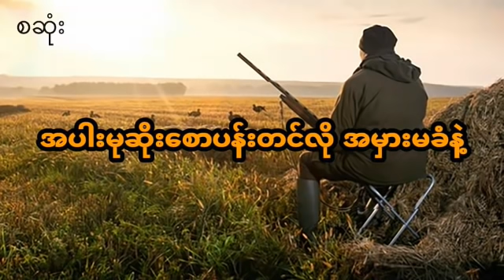အပါးမုဆိုးလို အမှားမခံနဲ့ - စဆုံး